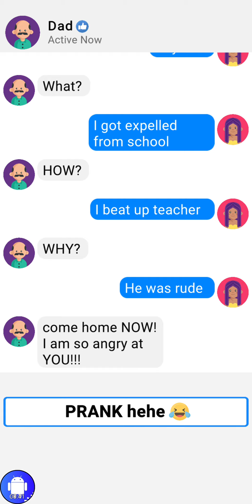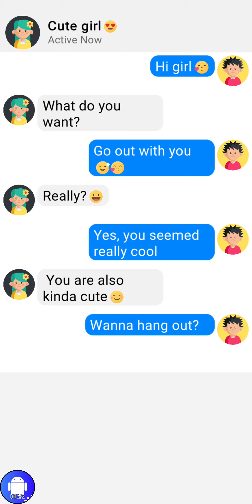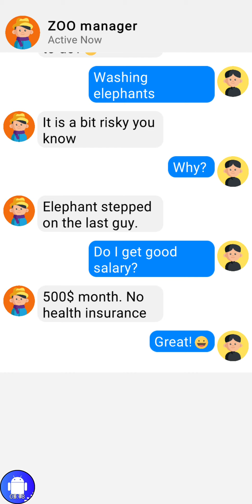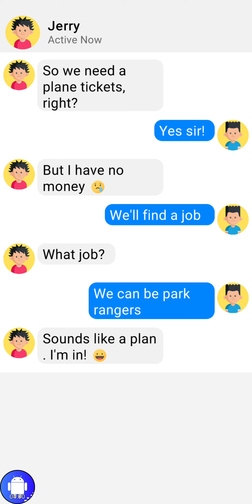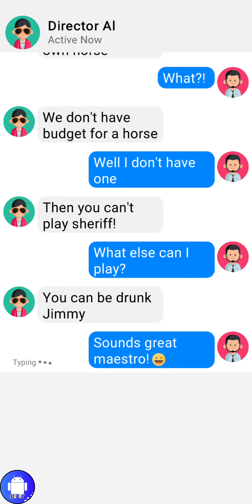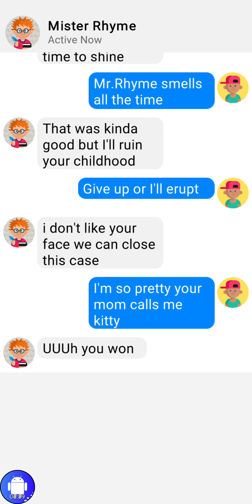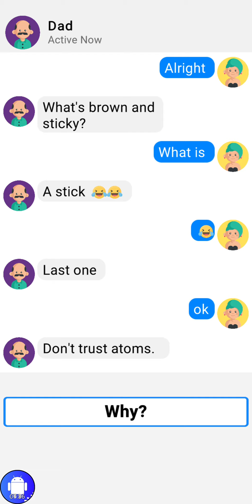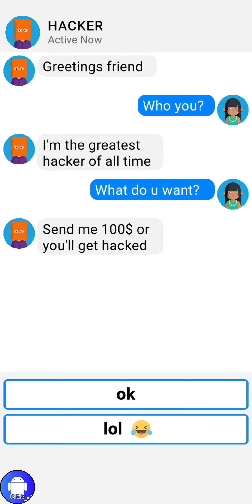Мастер чата! | Chat Master!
Вставьте в DM!

Игра состоит из нескольких действий, связанных с мобильным телефоном, особенно текстовых сообщений. Каждый сценарий чата, в котором вы выбираете, что писать, сопровождается одной или двумя забавными быстрыми мини-играми.